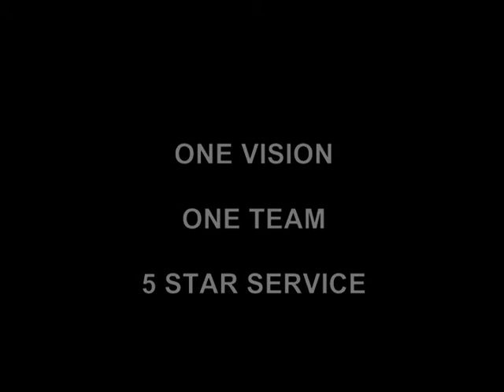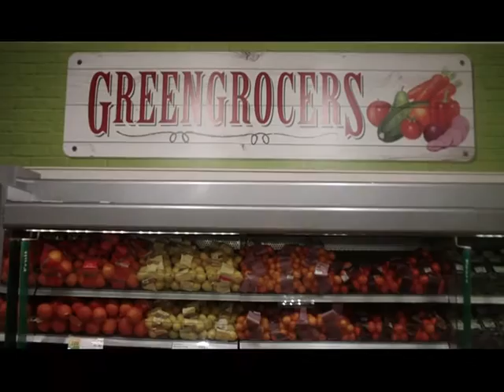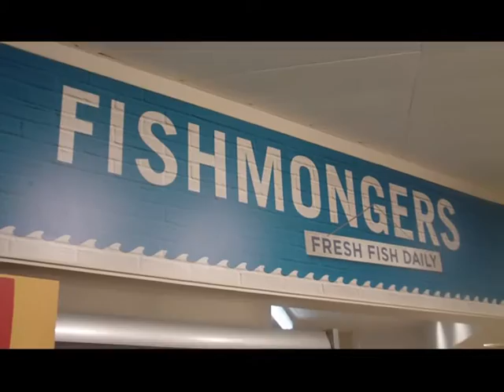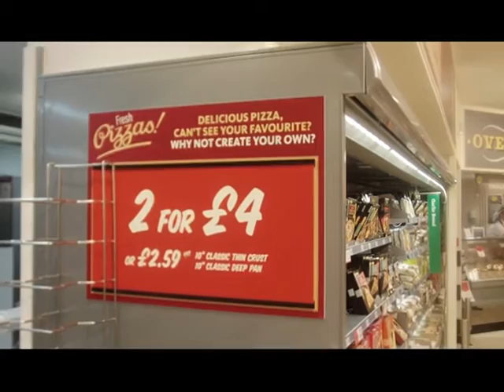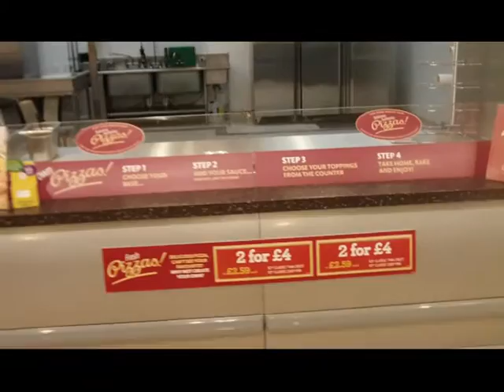Morrisons Bilston Relaunch 15tn June 2015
On 15th June 2015. Morrisons in Bilston re-launched after a refit.
Here is how it looks now.